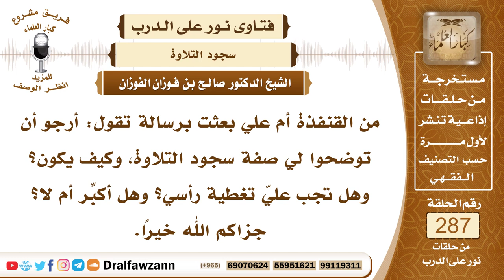4831- صفة سجود التلاوة - الشيخ صالح الفوزان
"السؤال: جزاكم الله خيرًا وأحسن إليكم، من القنفذة أم علي بعثت برسالة تقول: أرجو أن توضحوا لي صفة سجود التلاوة، وكيف يكون؟ وهل تجب عليّ تغطية رأسي؟ وهل أكبِّر أم لا؟ جزاكم الله خيرًا.
الجواب: صفة سجود التلاوة كصفة سجود الصلاة، بأن يخر ساجدا على الأرض ويقول (سبحان ربي الأعلى) ويدعو بما تيسر له، وإذا كبر عند انخفاضه للسجود وكبر عند رفعه فلا بأس بذلك، وإن لم يكبر فليس هذا بواجب، وتغطية المرأة رأسها عند السجود أيضا ليس بواجب، لأن الصحيح أن سجود التلاوة لا يأخذ أحكام الصلاة وإنما هو عبادة مستقلة.

السيرة الذاتية :
للاشتراك في قناة الشيخ صالح الفوزان

14_ الشيخ محمد أمين الشنقيطي
يتيوب

15_سماحة المفتي عبد العزيز آل الشيخ
 يوتيوب

رئيس الفريق
لمشروع كبار العلماء